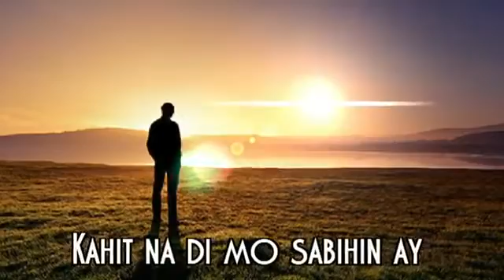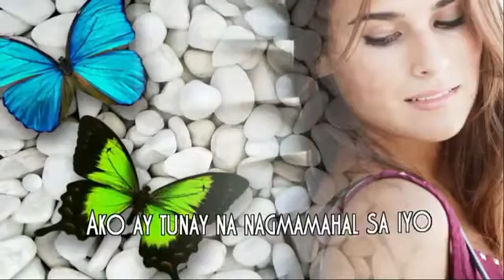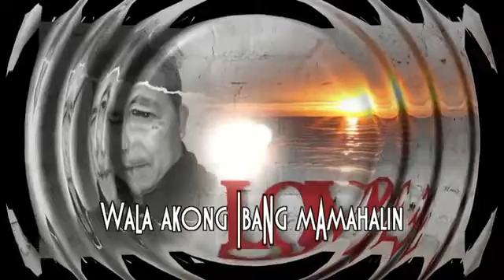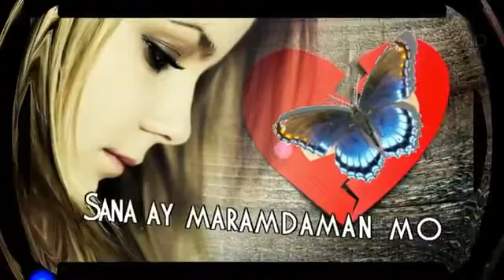Tunay na nagmamahal.